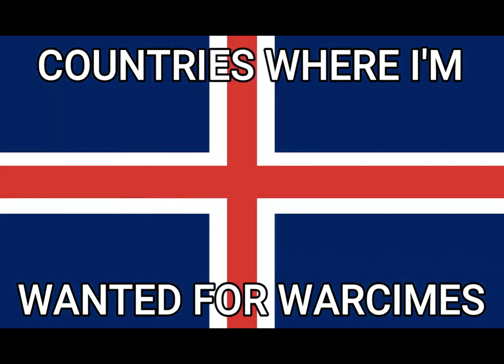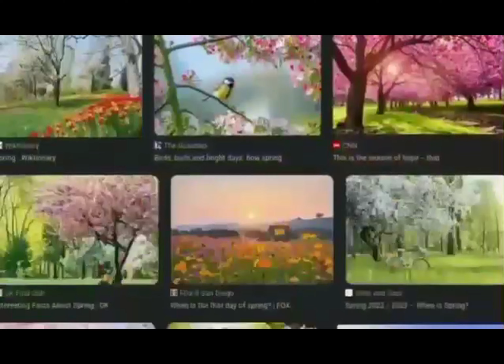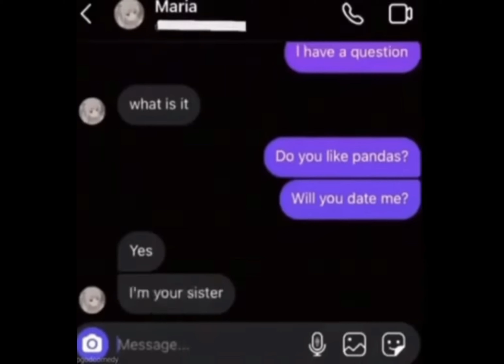Memes I Found On Discord (25 sub special)